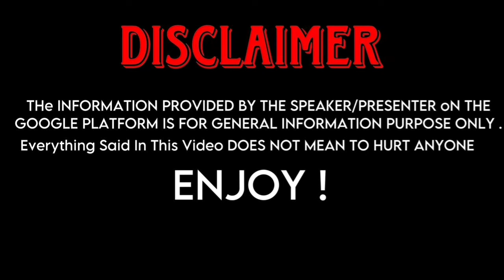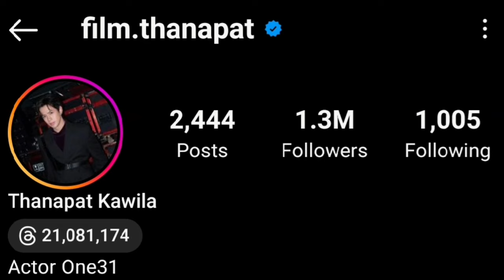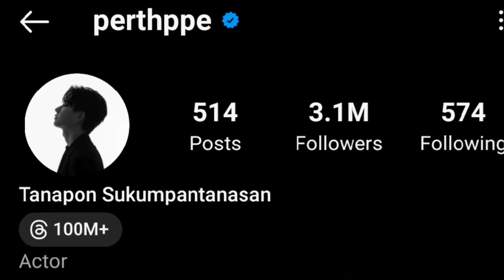Film Thanapat (Laws Of Attraction) And Perth Tanapon (Dangerous romance) Real Life Partners 202